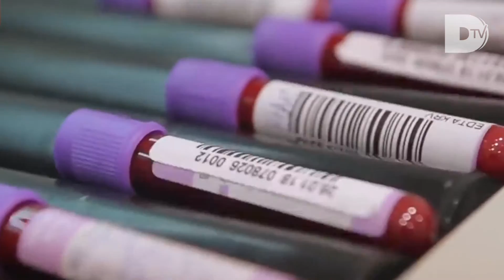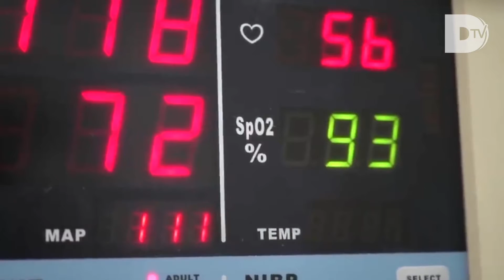Better Healthcare Through Predictive Analytics with Sanjeev Agarwal, CEO, LeanTaas – Part 2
In this second installment, LeanTaas president and CEO Sanjeev Agarwal discusses some of the micro and macro issues impacting the current state of digital technology adoption in healthcare today and the factors most likely to accelerate innovation in the industry going forward.  He also talks about how data is fundamentally changing and improving core business processes.